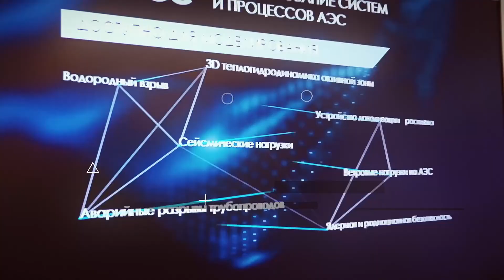"Пиратский" контент: Мнения по ситуации и прогноз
Ежегодный TeleMultiMedia Forum - экспертная площадка для обсуждения будущего медиапотребления и телесмотрения, а также цифровых платформ и бизнеса в цифровой медиасфере. Мероприятие собирает лидеров в области производства и распространения медиаконтента, а также в сфере создания и развития дополнительных цифровых сервисов и развлечений.
Организаторы мероприятия – оператор деловых мероприятий TMT Conference, «Телеспутник» и ИАА TelecomDaily.